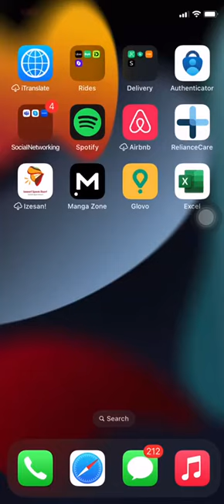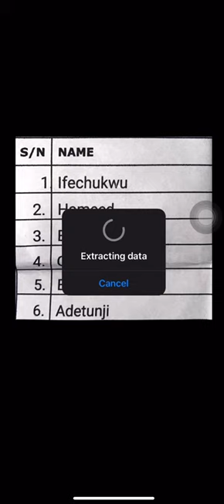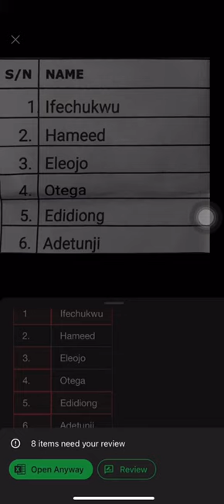How to input data into Excel using your iPhone's camera | Ifeanyi Iheagwara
Learn how to Input data Into Excel spreadsheets using your iPhone's camera

Just so you know, the data or table to be imported must be printed, not handwritten. The content must also be displayed in rows and columns, with or without grid patterns.